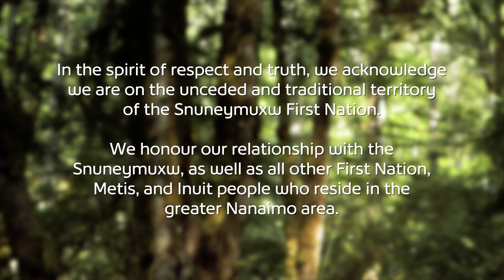VIPW May 2023 - Josh Cadwell vs Lak Siddartha & BJ Laredo vs Drayco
VIPW comes to you from Port Alberni and this episode features two giant matches. New comer Josh Cadwell takes on the Lords Warrior Lak Siddartha. Then BJ Laredo defense his Anarchy Rules Title vs Hillbilly Hound Dog Drayco.